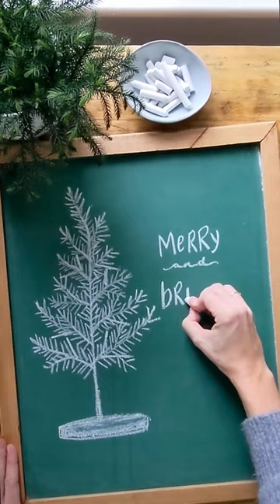Make some holiday art with me!